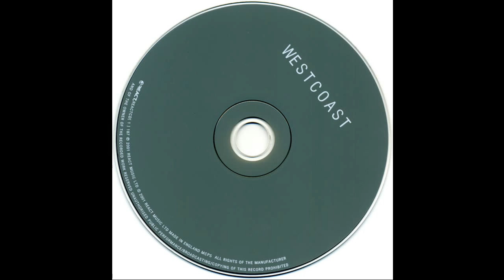Deep Dish – Yoshiesque Two: Westcoast (CD1)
Deep Dish – Yoshiesque Two

Released: 19 Jun 2001
Label: Yoshitoshi Recordings
Catalog#: YRCDLP 4
Format: 2xCD, Compilation, Mixed
Country: US
Style: Progressive House, House, Deep House

CD1

01. Spiritualized – I Think I’m In Love (Chemical Brothers Vocal Mix)
02. Jori Hulkkonen – Back When We Was Attached
03. Azymuth – Carambola (Roc Hunter Rub)
04. Soulstice – Lovely (Johnny Fiasco’s Lovely Remix)
05. Bernard Leon Howard III – Marscarter (BLH III Original)
06. Behrouz – What We Do In Life… (Echoes In Eternity)
07. Blair Bitch – Blair Bitch (Solid Sessions Remix)
08. The Path – Praying (Tom Middleton’s A Capella)
09. Ortus – Glow
10. Oil – The Future (Vocal Mix)
11. Hot Lizard – 165… Drop
12. Halo, Hipp-E & Tony – Dub Me Some’tin Fresh
13. The Daou – Surrender Yourself (Ballroom Mix)
14. Spook – Feel Up (Salt City Orchestra Wednesday Mix)